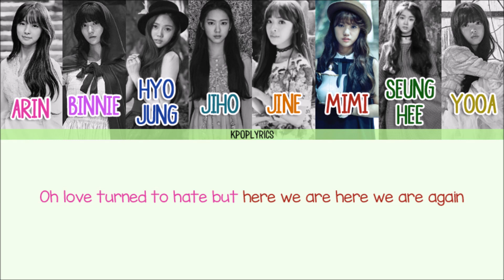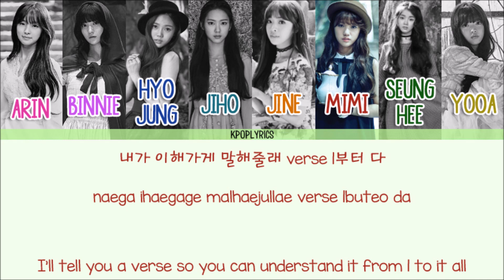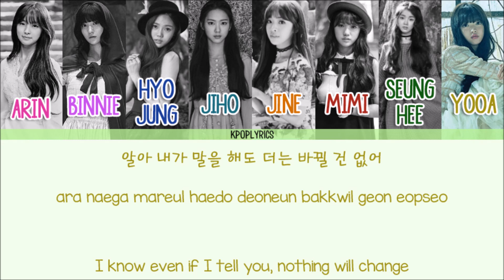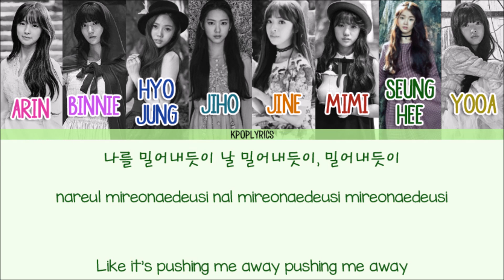Oh My Girl - Playground [Eng/Rom/Han] Picture + Color Coded HD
Artist: Oh My Girl
Song: Playground
Album: Closer

-Credits-
Korean: ilyricsbuzz
Rom: colorcodedheaven
Eng: omg-trans
Color Code: colorcodedheaven

-Color Code-
Arin - Pink
Binnie - Purple
Hyojung - Blue
Jiho - Turquoise
JinE - Orange
Mimi - Rouge
Seunghee - Forest Green
Yooa - Dark Yellow

05. Round About